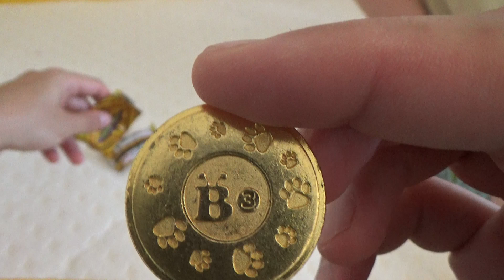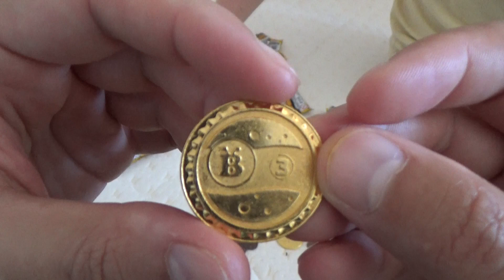Сокровища Бонстиков!!!!!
Всем привет, ребята! Вот и наступила пора новых Бонстиков! А если быть точнее, то СОКРОВИЩ бонстиков! Что это за сокровища вы узнаете посмотрев это видео!